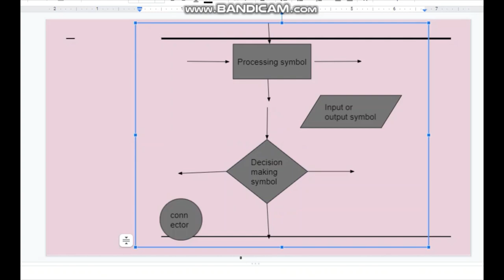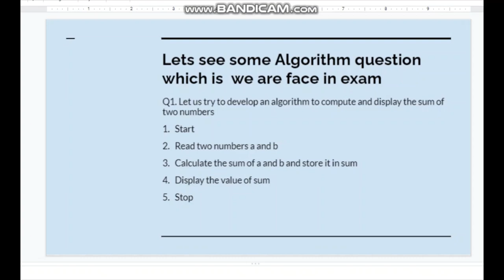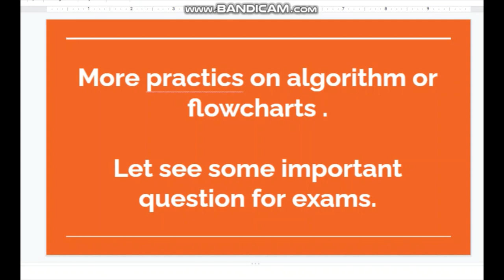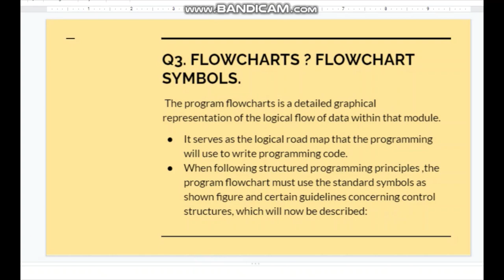block-1,unit-1 |full video lecture| BCA FLOWCHARTS & EXMPLES,SYMBOL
HEY GUYS WELCOME AND WELCOM BACK TO OUR CHANNEL.I HOPE YOU DOING WELL,.
JOIN TO OUR TELEGRAM CHANNEL OR GROUP MORE PDF.LINK IS IN DOWN BELOW.
aap saab se request hai ki jaise maine ap sb ki request ko accpet kr k videos lana start kara h aaj se same usi tarh aap sb v video ko share kroge or like ,subscribe kroge..
syllabus of mcs011
TOPIC'S :--
FLOWCHARTS AND SYMBOL , EXAMPLE
MCS-011
PROBLEM SOLVING AND  PROGRAMMING
this book have been 3 block.

Block 1
AN INTRODUCTION TO C
UNIT 1
Problem Solving

UNIT 2        Basics of C

UNIT 4
Express

 Block -2
CONTROL STATEMENTS, ARRAYS AND FUNCTIONS
UNIT 5
Decision and Loop Control Statements

UNIT 6   Arrays

UNIT 7
Strings

UNIT 8 Functions
Block
3
STRUCTURES, POINTERS AND FILE HANDLING
UNIT 9

UNIT 10     Pointers

UNIT 11
The C Preprocessor